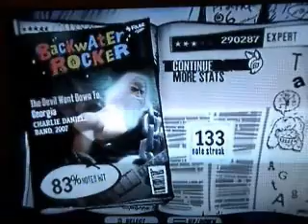GH3 - The Devil Went Down To Georgia - Finished!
I finally finished this hard song on expert. I'm feeling a bit proud of myself ^^